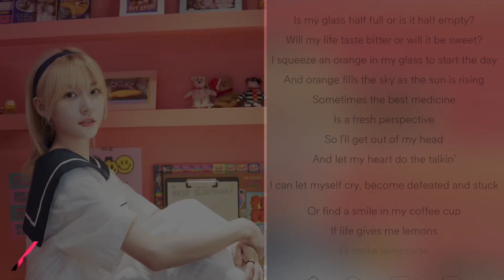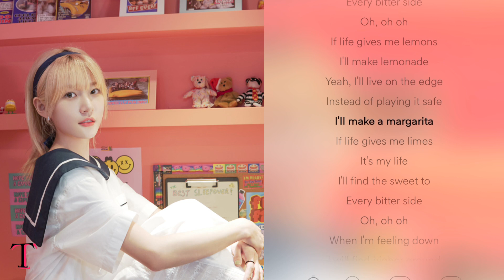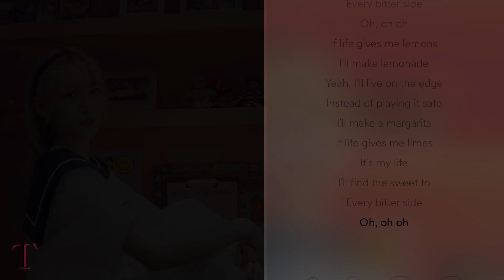EI brothers, Christine Corless - Bittersweet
프로듀서 EI brothers와 팝가수 Christine Corless가 협업한 곡 Bittersweet은
자신의 기분에 대한 결정권은 오직 자신에게 있다는 메시지를 전달하며,
쓴 곳에서 달콤함을 찾을 수 있는 모두가 되기를 염원하는 곡이다.
배우 김새론이 뮤직비디오 여주인공 하이틴 역을 연기하여 곡의 메시지를 생생히 전달한다.